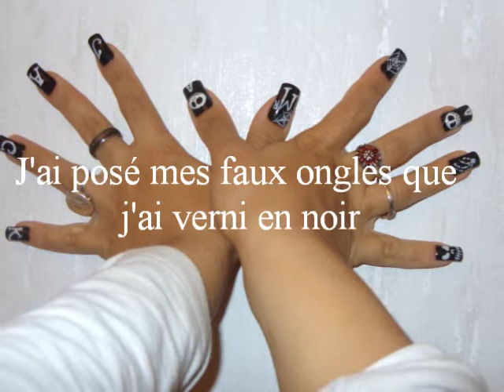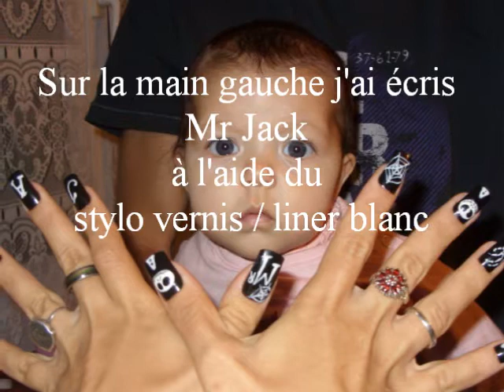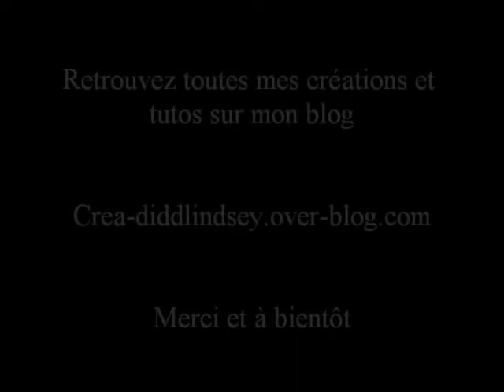Nail Art Mr Jack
voici le TUTO de Mon Nail Art Mr Jack